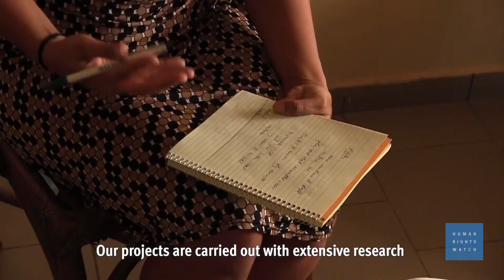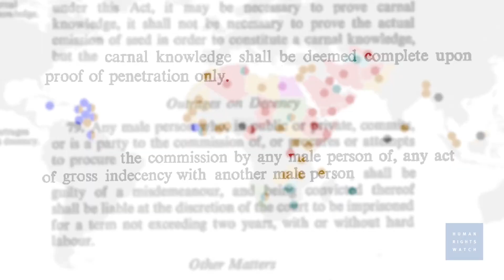LGBT Rights Are Human Rights